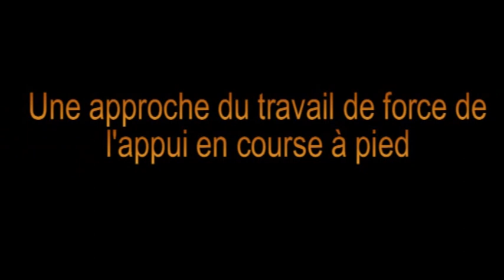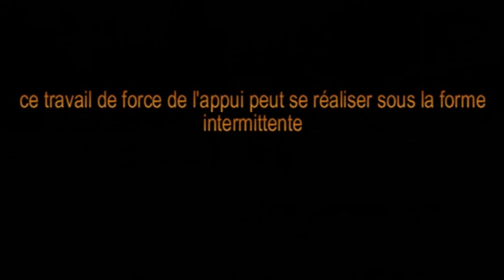Une approche du développement de la force de l'appui.wmv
approche de deux exercices contribuant au développement de la force de l'appui en course à pied: Exercices qui ne sont, bien entendu, pas exhaustifs, et qui apportent par leur intégration dans l'entraînement, un moyen d'améliorer son économie de course.